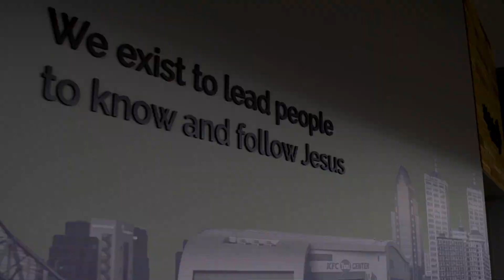Exodus 33:1-34:35 | Aaron Harvie | August 27, 2023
Sermon Series - God Sees, God Saves - A Study in Exodus
Exodus 33:1-34:35
Aaron Harvie | Senior Pastor